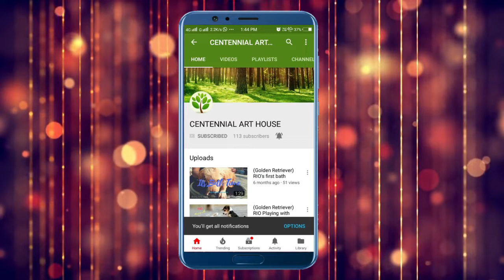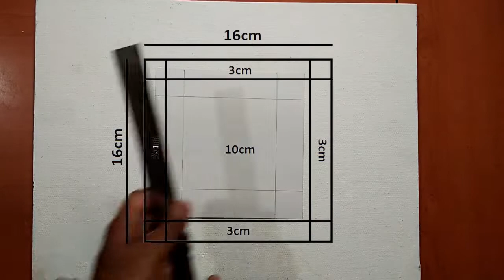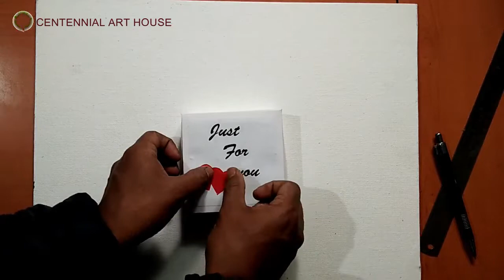Valentine Special (Love Box greeting Card)